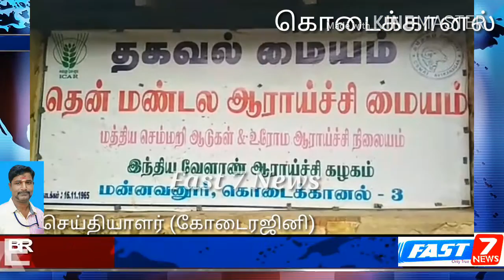கொடைக்கானல் அருகே மன்னவனூர் கைக்காட்டியில் குடிமகன்களின் கூடாரமாக மாறிய பயணிகள் நிழற்குடை கண்டுகொள்ள